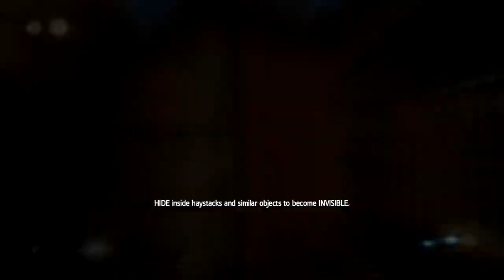Assassin's Creed 4 Black Flag Walkthrough Pt 3 - Havana